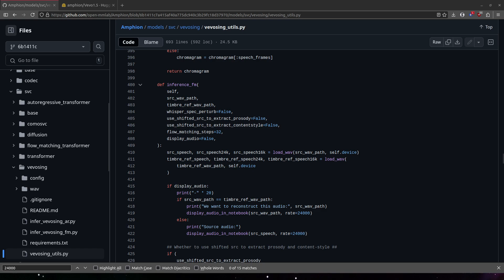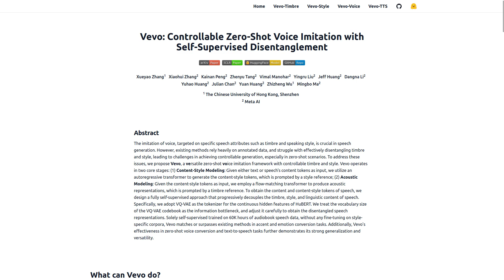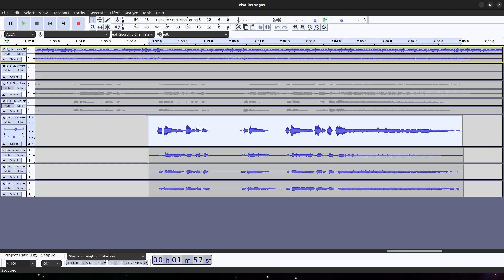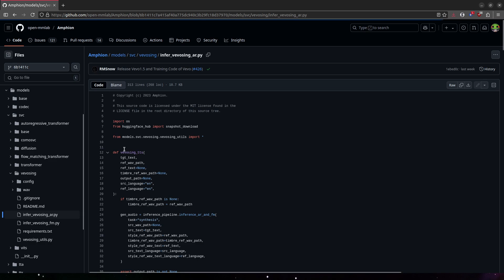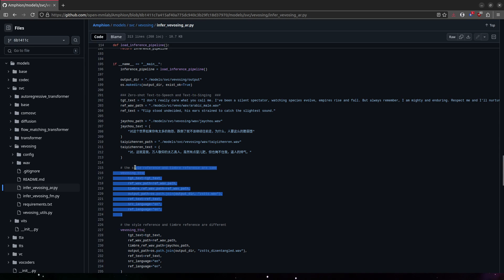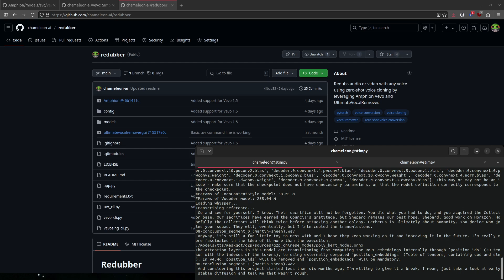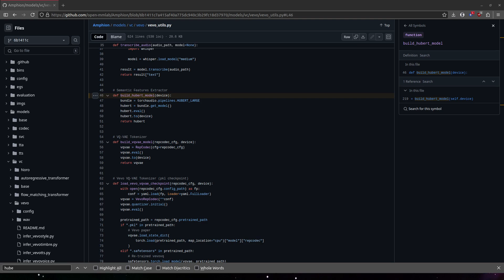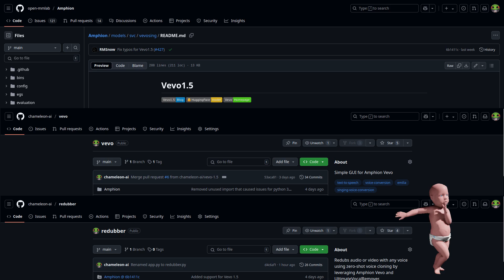Vevo 1.5: Zero-Shot Singing Voice Conversion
Amphion has released a new singing voice conversion model with zero-shot voice cloning. This is a brief overview of what it can do.

Chapters:
0:00 Intro
0:53 FM Synthesis
1:33 AR Synthesis
3:32 Vevo GUI
4:38 Redubber
5:30 Flaws
6:57 Conclusion